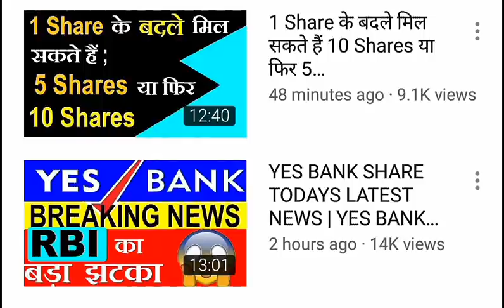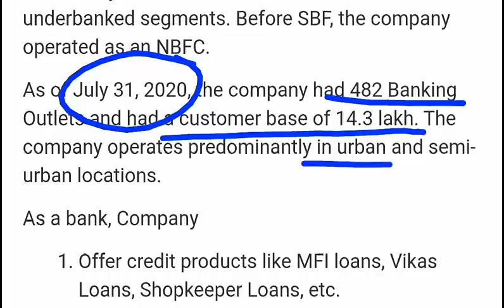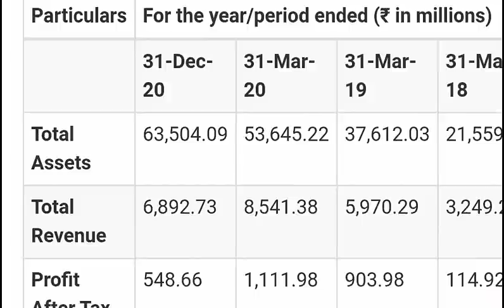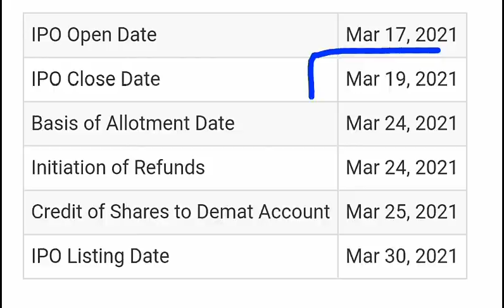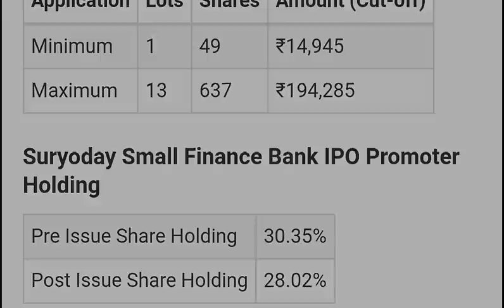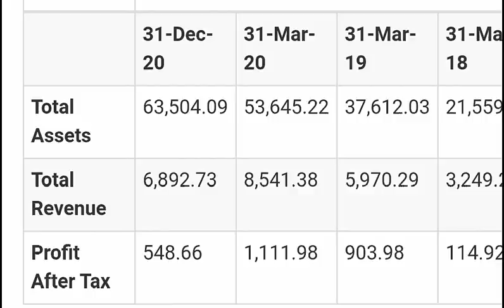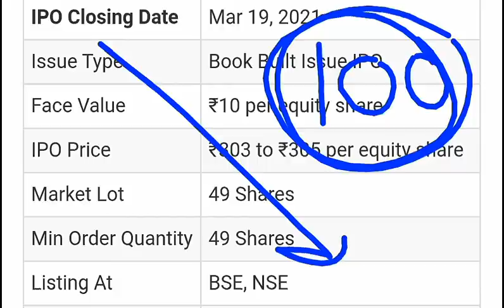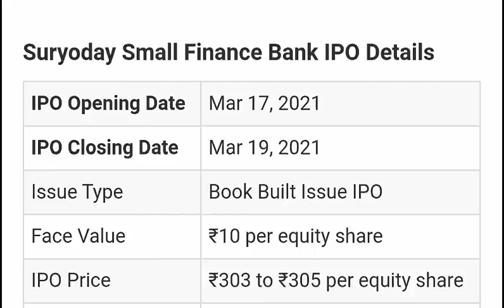Suryoday Small Finance Bank IPO APPLY OR AVOID? ⚫ LISTING GAIN? GREY MARKET PREMIUM ( GMP ) 🔴 SMKC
Ty :)

TOPIC COVERED :

1  Suryoday Small Finance Bank
2  Suryoday Small Finance Bank IPO
3  Suryoday Small Finance Bank IPO APPLY OR AVOID
4  LISTING GAIN
5  Suryoday Small Finance Bank IPO LISTING GAIN
6  Suryoday Small Finance Bank IPO GREY MARKET PREMIUM
7  Suryoday Small Finance Bank LATEST NEWS
8  Suryoday Small Finance Bank IPO REVIEW BY
9  Suryoday Small Finance Bank IPO REVIEW
10  Suryoday Small Finance Bank IPO ANALYSIS
11 Suryoday Small Finance Bank IPO LOT SIZE
12  HOW TO APPLY FOR Suryoday Small Finance Bank IPO
13 IPO
14 Suryoday Small Finance Bank IPO SMKC
15 Suryoday Small Finance Bank VS Laxmi Organic vs EaseMyTrip VS MTAR
16  LATEST IPO NEWS
17  SMKC
18  Suryoday Small Finance Bank IPO
19  Suryoday Small Finance Bank ipo news
20  IPO LIST 2021
21  ALL IPO 2021
22  Suryoday Small Finance Bank IPO PROFIT
23  Suryoday Small Finance Bank IPO LATEST NEWS
24 Suryoday Small Finance Bank gmp
25 Suryoday Small Finance Bank grey market premium